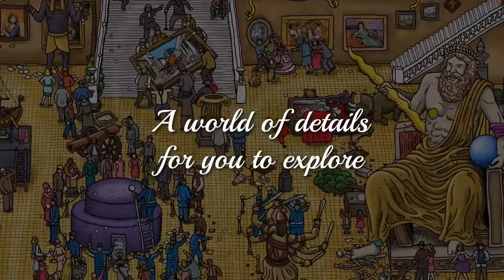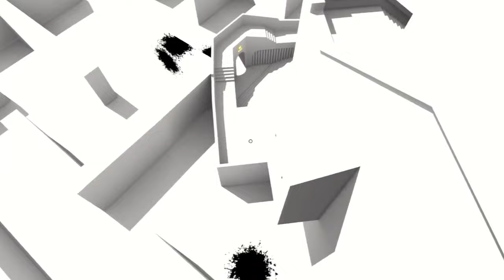these games are amazing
do i really even need a description here?

0:00 - Puzzle Mazes
2:53 - Chill Mazes
4:26 - Non-Maze Game Mazes
5:28 - Horror Mazes